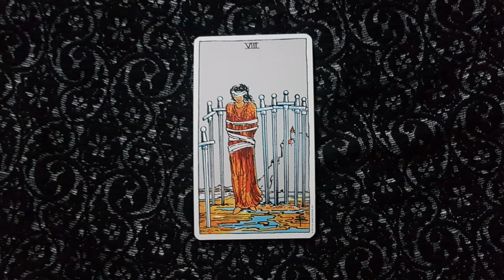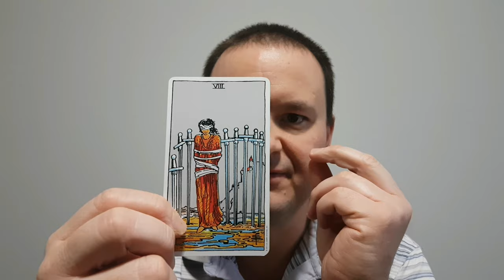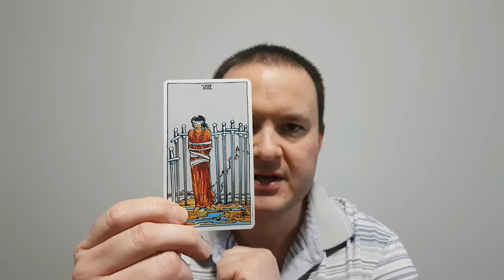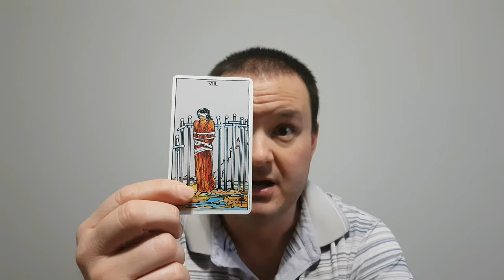The Eight of Swords - From the Rider-Waite Tarot Deck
This video provides a brief explanation of the meanings of the Eight of Swords tarot card. Upright characteristics are hopelessness, helplessness, anxiety, crisis, and unable to solve a problem. Reversed meanings are resolutions to problems, escape, and opening up the mind to new perspectives.